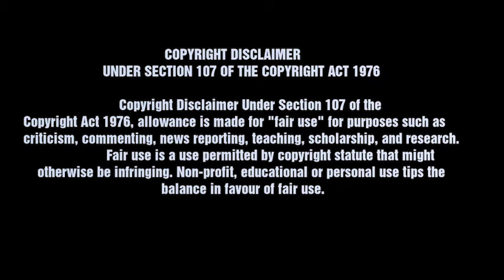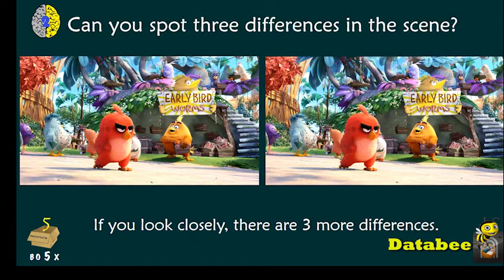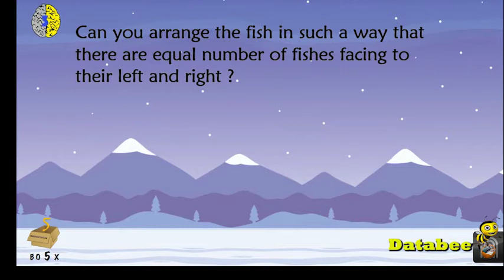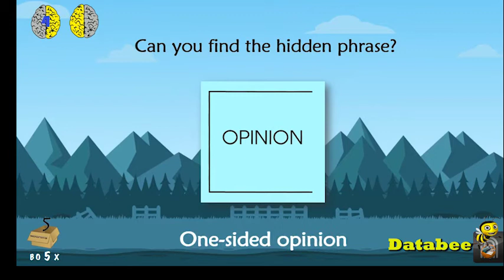Puzzles to activate your left and right brain | Databee